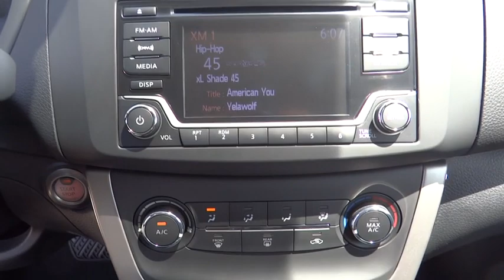2015 Nissan Sentra San Bernardino, Fontana, Riverside, Palm Springs, Inland Empire, CA 33105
2015 Nissan Sentra